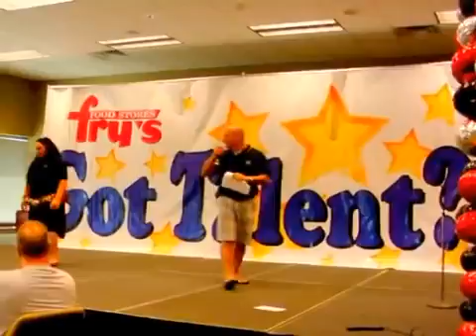SANY0002.MP4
Caroline at Frys got talent store #682